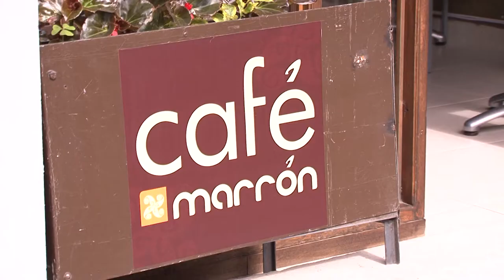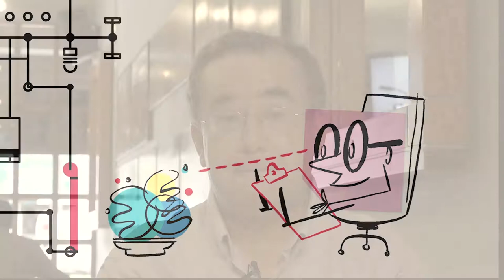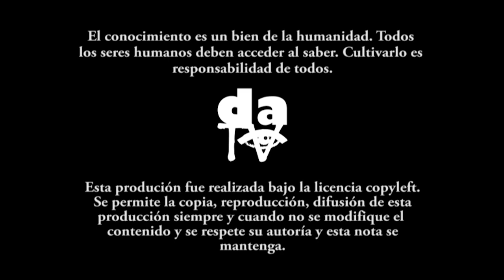Vida y lenguaje, una simbiosis dinámica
La importancia del lenguaje y de su renovación en nuestra vida cotidiana. Sin renovación el lenguaje no logra connotar "las cosas" en su real significación.